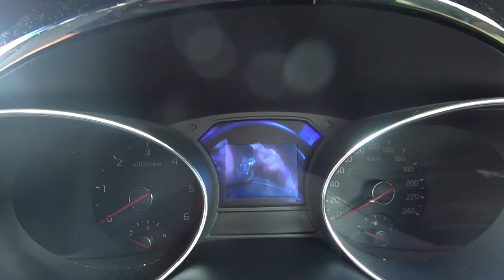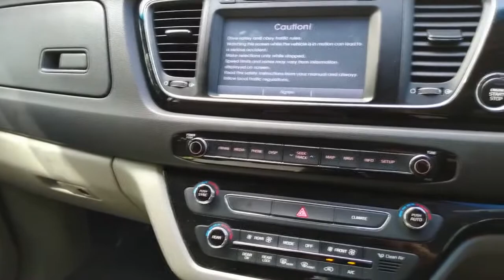2018 KIA CARNIVAL SLi 2.2 Turbo Diesel - Fleet review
2.2 L turbo diesel boss mum van. A review of the Kia Carnival as part of the "Fleet" vehicle series.
I do not own this car, but have driven it for my work vehicle for the past 2 years.